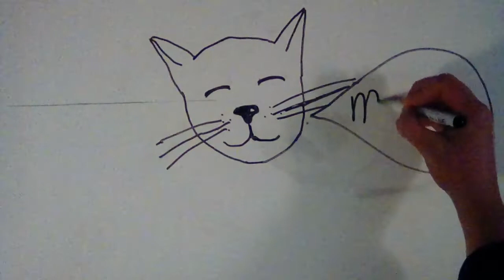Paw Prints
Whiteboard stop motion animation using Stop Motion Studio.